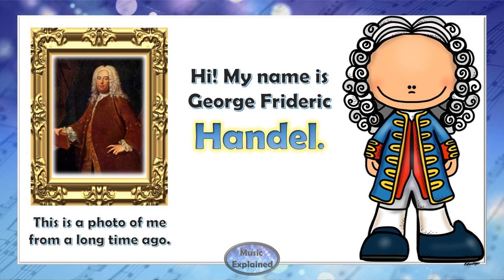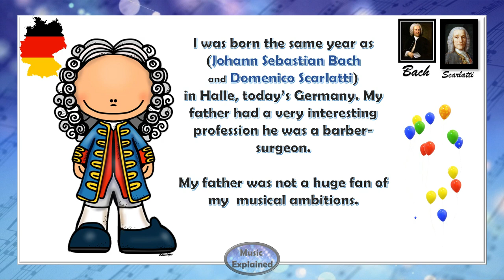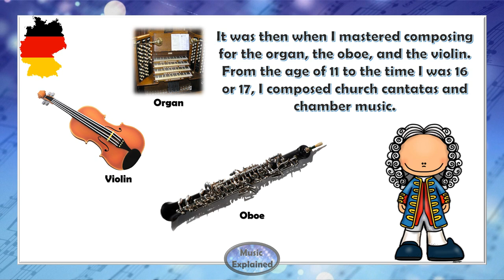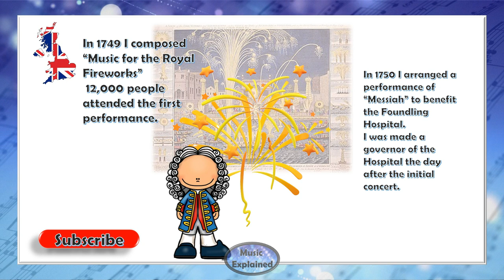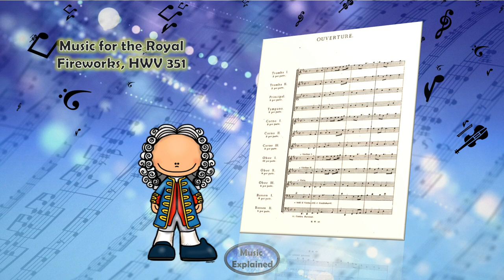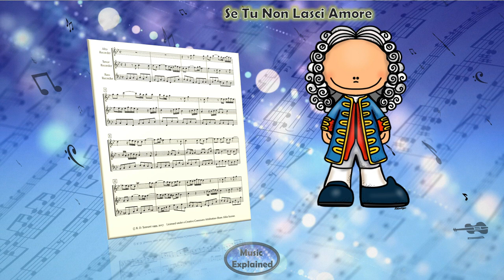George Frideric Handel for Kids - Life and music - Listen and Learn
The life and work of George Frideric Handel made for children's eyes and ears.

More classical composers videos:
(B)

(H)

(M)

(S)

(V)

Go to my TPT store for all the presentations in pdf and PowerPoint and a free treble clef worksheet: